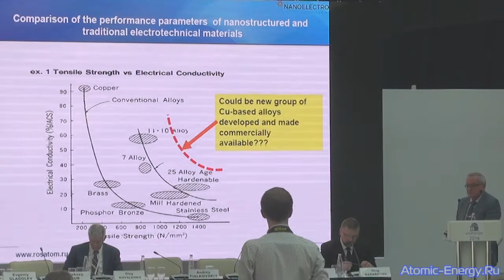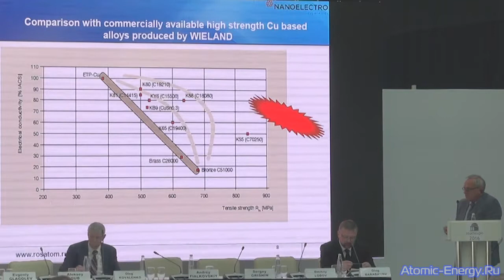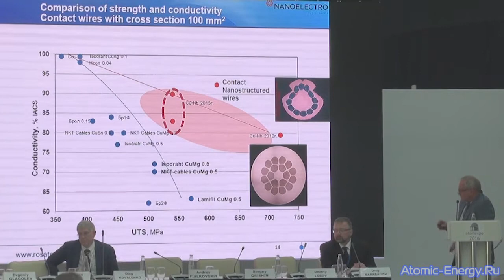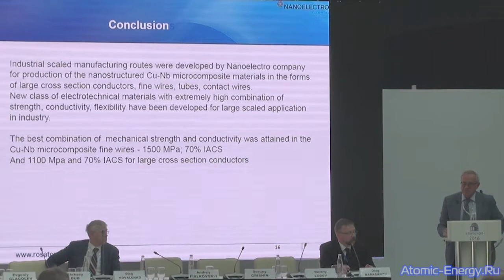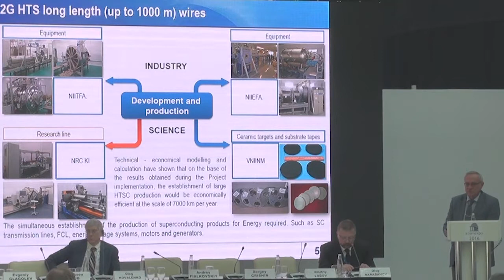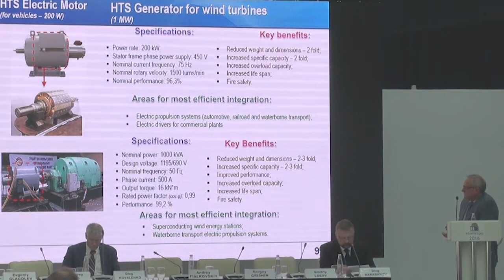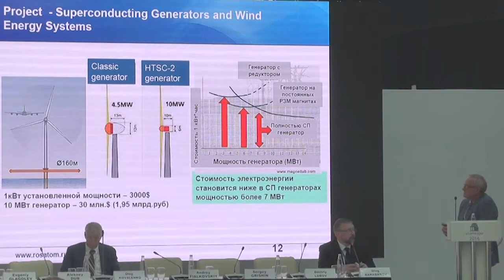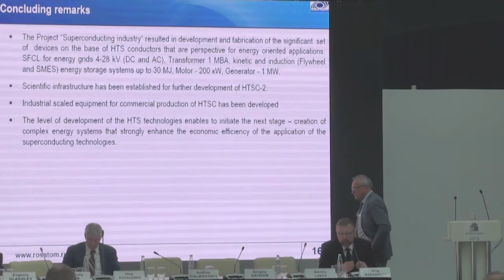Электрические проводники из принципиально нового сплава «медь-ниобий» | Атомэкспо 2016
Тема: «Электрические проводники из принципиально нового сплава «медь-ниобий» с улучшенными прочностными характеристиками. Электроэнергетические системы и комплексы на основе высокотемпературных сверхпроводников»

Докладчик: Панцырный В.И., директор по развитию и технологиям ООО «НПП «НАНОЭЛЕКТРО», директор по развитию проекта ОАО «Русский сверхпроводник»